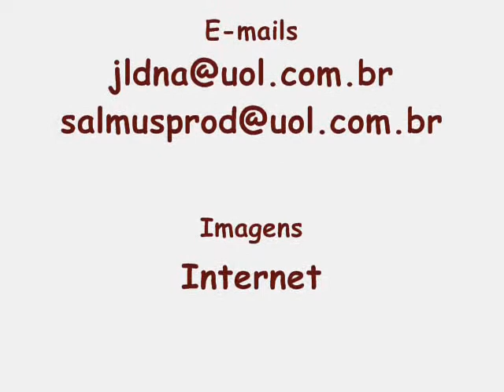Estilo de Vida - Doce Amor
Vídeo Promocional do Estilo de Vida - Parte de Nós produzido pela Salmus Produções. Para adquirir este cd entre em contato conosco através do telefone (0xx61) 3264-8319, ou pelo e-mail . Visite nosso e o nosso blog